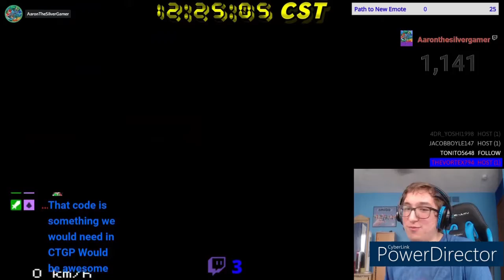AaronTheSilverGamer's Twitch Clip Compilation #20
aaronthesilvergamer Here's another twitch clip compilation for you all.